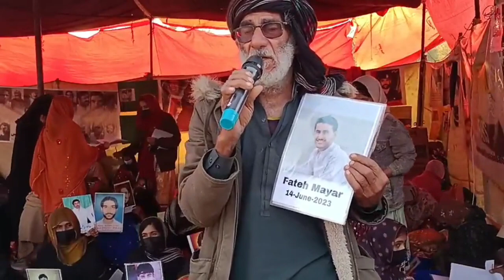بوڈھا باپ آپ سے رحم کی بھیک مانگتا ہوں بیٹھے کو عدالت میں پیش کرو میں اسے دیھکنا چاہتا ہوں ناکو معیا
بوڈھا باپ آپ سے رحم کی بھیک مانگتا ہوں بیٹھے کو عدالت میں پیش کرو میں اسے دیھکنا چاہتا ہوں ناکو معیار

Dr mahrang Baloch Telling The All Story Of Baloch Long March Movement To Islamabad Pakistan Media Shaheed Balach a Wasta K Long March Turbata Start Botaga Balochistan a Muktalif en Elaka March kanan Tha Quetta nu Islamabad Sar Botag Baley Hakomat H Wada Sanjida na enth Mara Arrest kotag may Students Arrest Kotaga nu mara Harass kanaga han